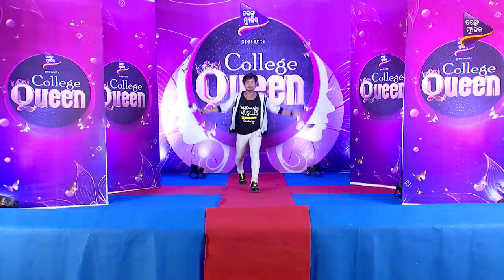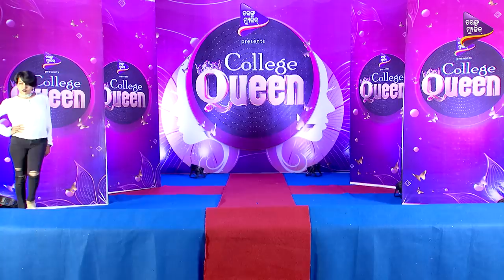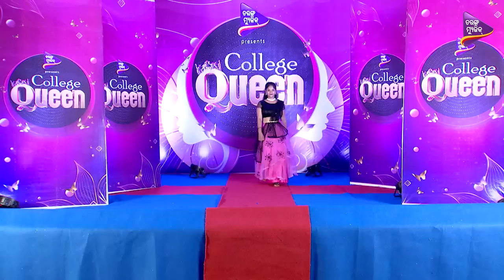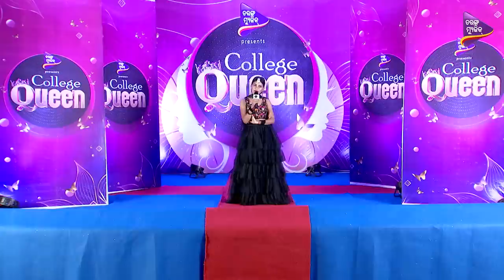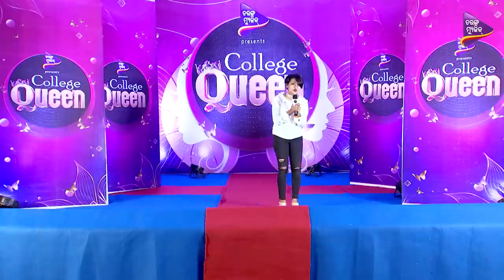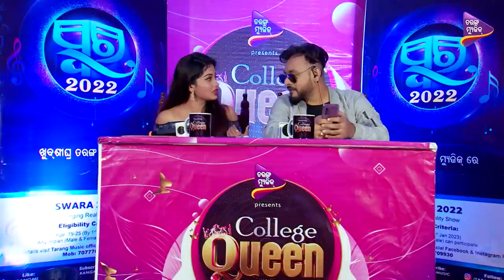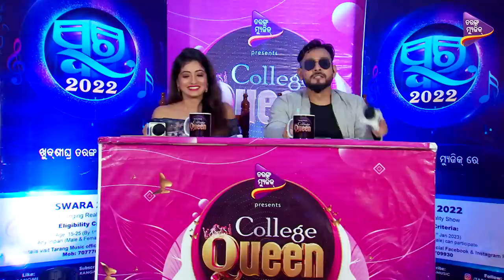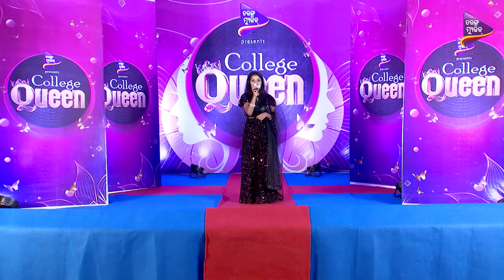College Queen | Episode 20 | City Audition | Bhadrak | Tarang Music